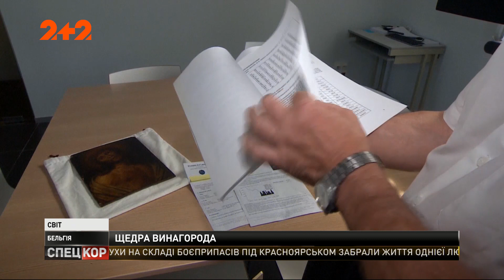У Бельгії чоловік випадково купив полотно художника Рембрандта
Хотів допомогти другу з боргами та зненацька придбав раритет вартістю 30 мільйонів євро! Дивина трапилась у містечку Льєж 15 років тому, та відомо про все стало лише тепер. У невеличкому барі бельгієць познайомився з чоловіком, який був по вуха в боргах. Аби помогти бідоласі, купив у нього зображення Ісуса за 500 євро. І от лише тепер друзі порадили віддати картину на експертизу. Спеціалісти підтвердили схожість стилю з голландським художником 17-го століття. Безцінний витвір чоловікові порадили мерщій заховати в банк. Із міркувань безпеки він не показує своє обличчя і не називає імені. Але охоче ділиться планами: незабаром продати полотно, а вторговані кошти вкласти в улюблений футбольний клуб!